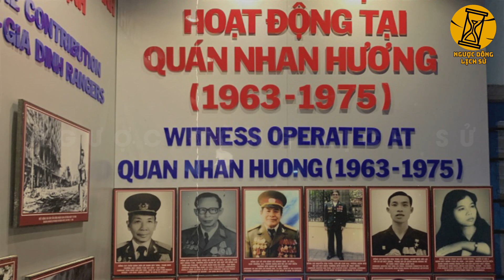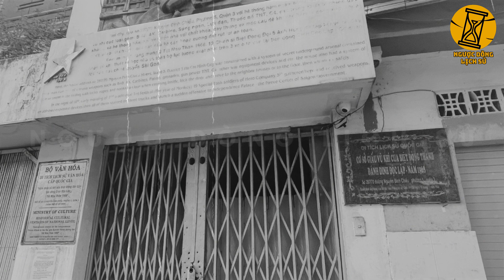Đến Tận 1975 VNCH Vẫn Không Ngờ Trước Tết Mậu Thân 2 Tấn Vũ Khí Của Bắc Việt Đã Giăng Khắp Sài Gòn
- Biên tập nội dung: Xuân Nguyễn, Minh Thư, Vanj
- Dựng video: Minh Chiến, Thu Hương.
- Giọng Đọc: Quốc Anh.